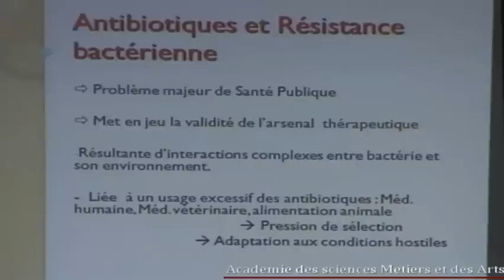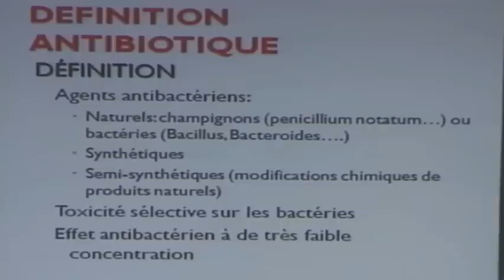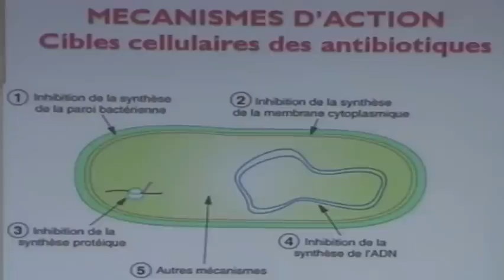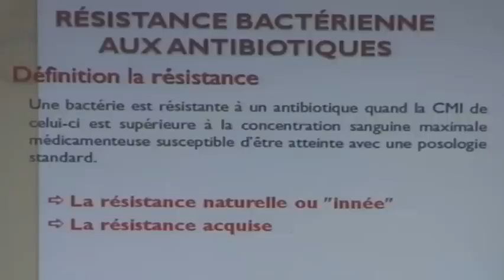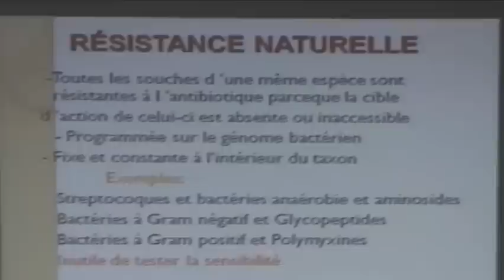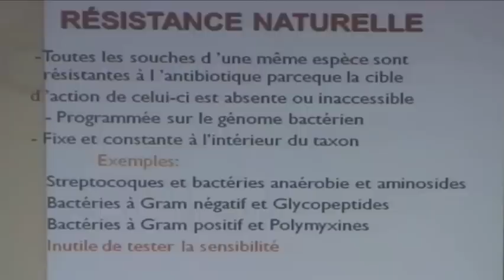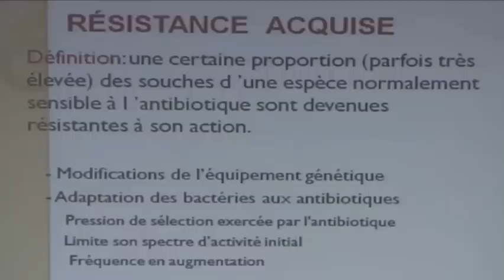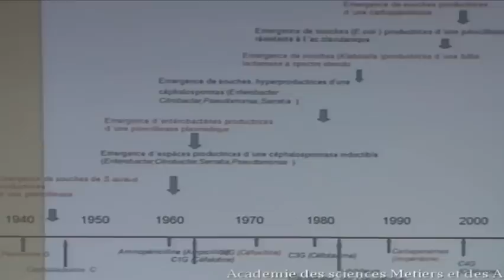RESISTANCE BACTERIENNE AUX ANTIBIOTIQUE PARTIE 1